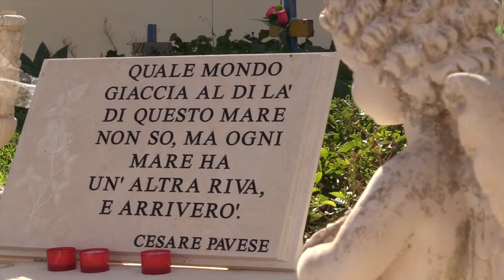Lampedusa-Berlino, diario di viaggio